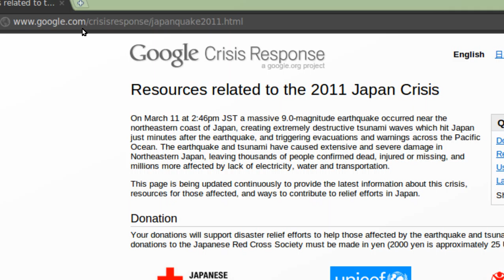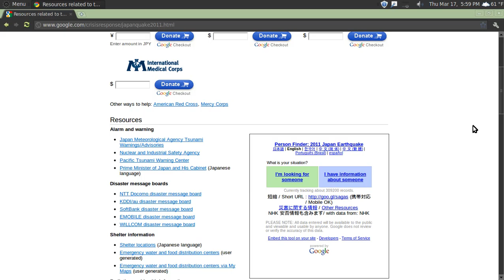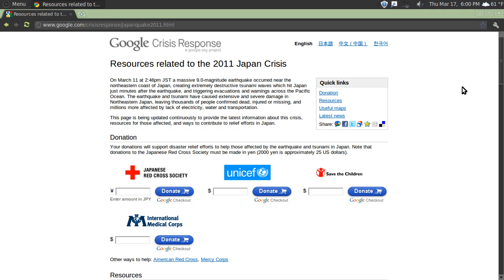JAPAN QUAKE INFO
A resource page on the Japan earthquake. Apologies for being off topic.